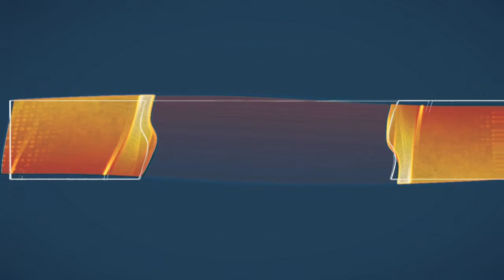FLOW G MAY MENSAHE KAY PLOW G NG LITEX | Ex Battalion - BALITANG HIP HOP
Flow G ng Ex Battalion nag bigay mensahe ng pupuntahan ang kumakalat na trend Plow G. ng Litex at Pupuntahan daw. panoorin ang mang yayari.